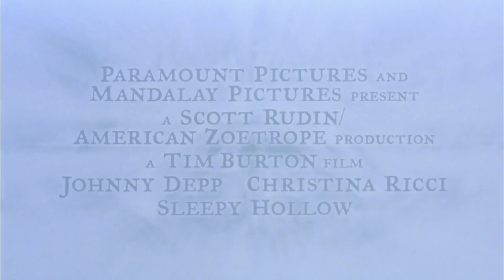Il mistero di Sleepy Hollow